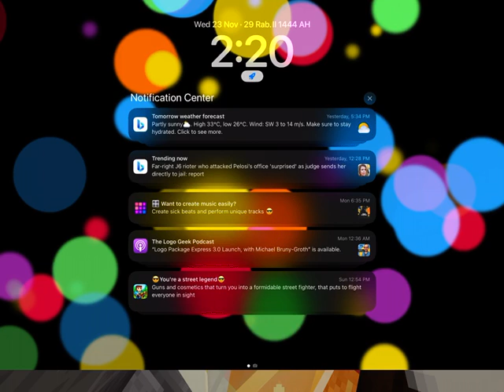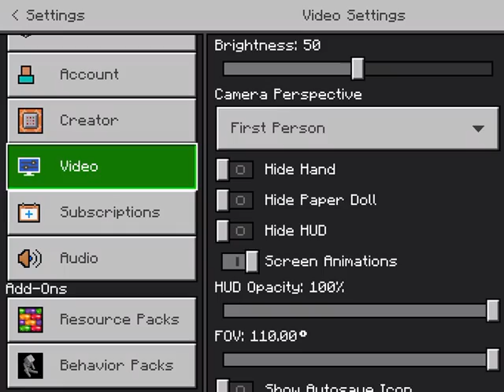Marketplace Creator Tycoon #1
This is my first episode as a marketplace creator in this map I am a marketplace creator who makes maps!